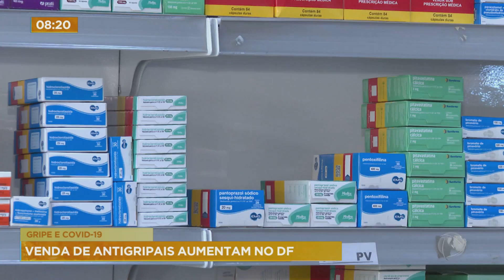Venda de antigripais aumentam no DF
O aumento dos casos de Covid-19 e gripe no Distrito Federal fez com que os remédios antigripais ficassem em falta nas farmácias. A procura pelos medicamentos teve crescimento de 300% apenas no mês de janeiro em comparação ao mesmo período no ano passado.